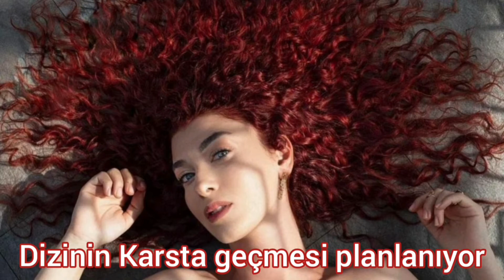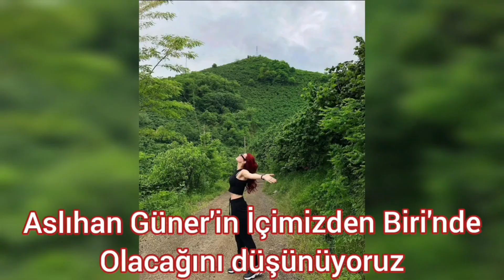Uzak Şehrin Masalı Tanıtım Fragmanı / Çok Yakında Fox tv de (Dizi Hakkında Merak edilenler)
Uzak Şehrin Masalı dizi, konusu, dizisi, fragman, dizisi oyuncuları, dizisi ne zaman başlıyor, hangi kanalda, ne zaman başlayacak, ne zaman, kadrosu, Aslıhan Güner yeni dizi, Umay, nerede çekildi, Kuzey Yıldızı gibi aramalarınız için yorumguncel.com’u takip edebilirsiniz.

Uzak Şehrin Masalı dizi, konusu, dizisi, fragman, dizisi oyuncuları, dizisi ne zaman başlıyor, hangi kanalda, ne zaman başlayacak, ne zaman, kadrosu, Aslıhan Güner yeni dizi, Umay, nerede çekildi, Kuzey Yıldızı gibi aramalarınız için  takip edebilirsiniz bu sayfayı.

Dizi Hakkında

Mustafa Şevki Doğan’ın yöneteceği 2021 yılı yapımı Türk dizisidir. Dizinin başrolünde daha önce İsmail Demirci ile birlikte başrolde yer alan Aslıhan Güner yeni dizi başrolünde yer alıyor. Başrolde ona henüz kimin eşlik edeceği belirsizliğini koruyan dizinin çekimler Temmuz ayında Kars’ta başlayacak.
Dizinin senaryosunu daha önce O Hayat Benim, İffet, İnsanlık Suçu ve Sonsuz gibi yapımların yazarı Can Sinan kaleme aldı. Yapımını 25 Film yapımın üstlendiği dizi FOX TV ekranlarında yayınlanacak.
Dizi konusu ise şöyle; Kars’ta kaçak yaşayan bir adam, güçlü dominant bir kadının imkasızlıklarla dolu olan bir aşk hikayesi anlatılacak.

Uzak Şehrin Masalı Dizi Konusu

Çekimlerine Temmuz ayında Kars’ta başlanacak olan dizi İstanbul’da kurulan bir platoya taşınarak çekimlerine orada devam edileceği öne sürüldü.

Uzak Şehrin Masalı Dizisi Oyuncuları

Dizinin oyuncu kadrosunda daha önce Kuzey Yıldızı dizisinin başrolünde yer alan Aslıhan Güner Kılıç yer alıyor. Kuzey Yıldızı dizisinin 2.sezon ardından ekranlara veda etmesinina ardından Aslıhan Güner yeni dizi ile yeniden başrolde yer alacak. Genç oyuncu burada Umay karakterine hayat verecek. Dizinin oyuncu kadrosuna dair henüz bir açıklama yapılmadı.

Karakterler

Aslıhan Güner Kılıç – Umay

Fragman

Dizinin fragmanı henüz yayınlanmadı.

Uzak Şehrin Masalı Ne Zaman Başlayacak?

Çekimlerine Temmuz ayında başlanacak olan dizinin yeni televizyon döneminde ekranlarda yayınlanmaya başlayacağı tahmin ediliyor.